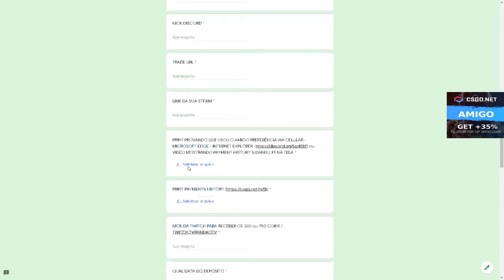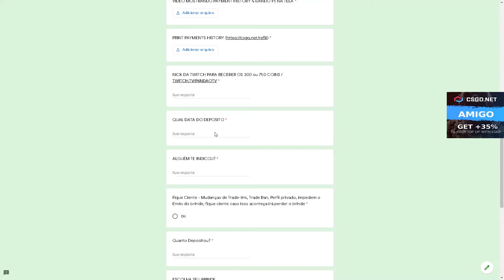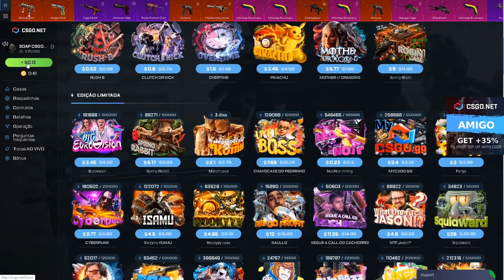ESSA CAIXA FOI MUITO RUIM HOJE!